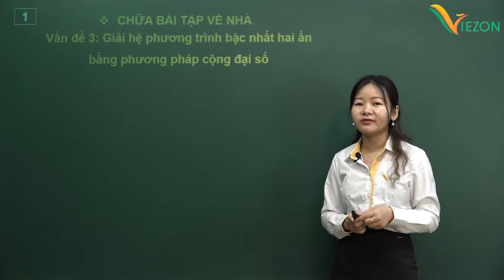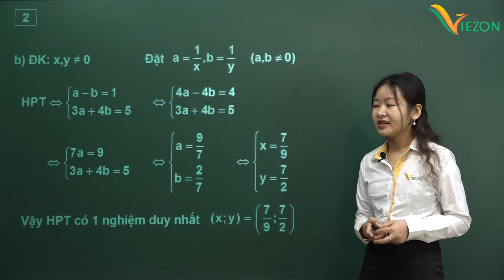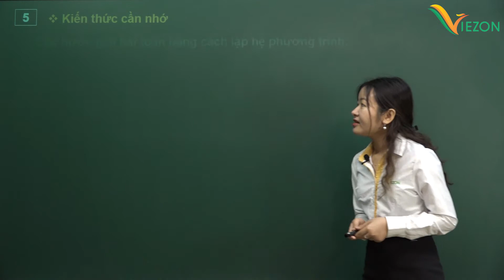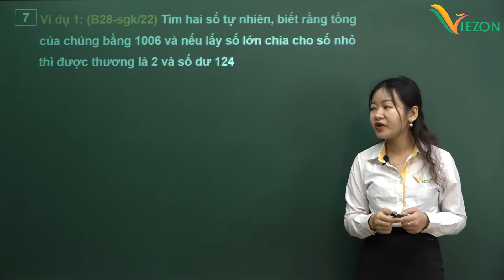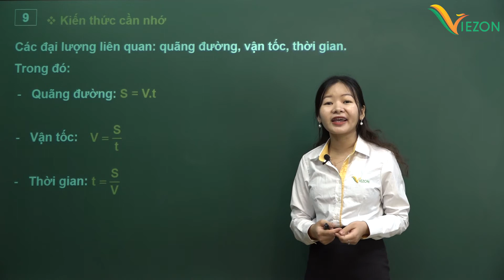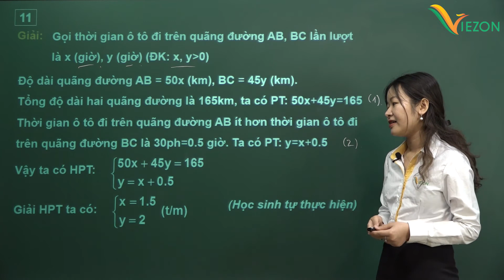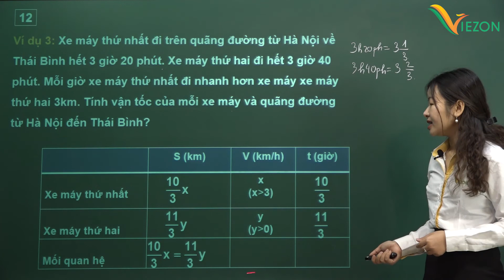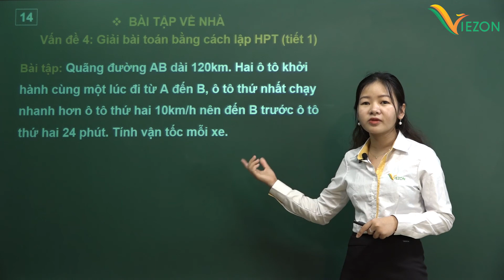Giải bài toán bằng cách lập hệ phương trình (Phần 1) - Toán 9